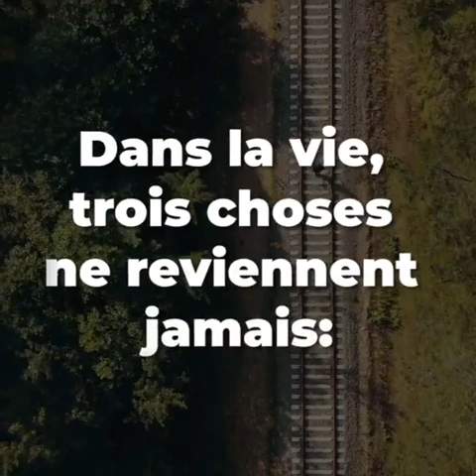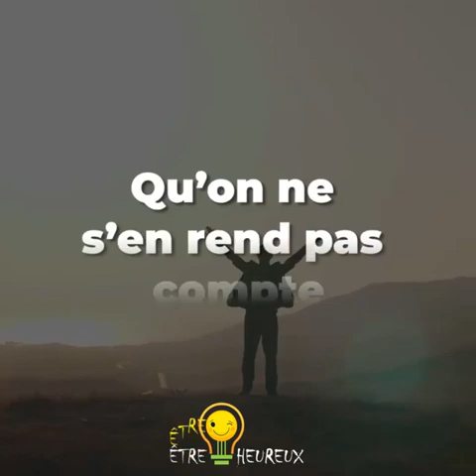Dans la vie les choses ne revient jamais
Video da parte di SY ABOU